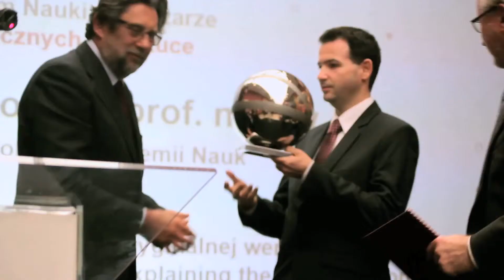Nagroda Narodowego Centrum Nauki 2014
Relacja z uroczystości wręczenia Nagrody Narodowego Centrum Nauki, która odbyła się 9 października 2014 r. w Krakowie.